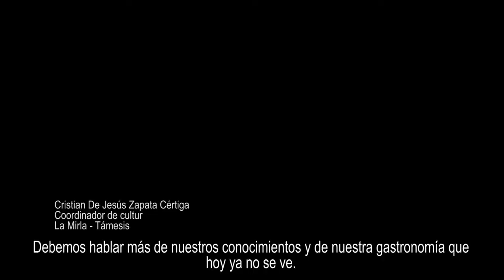Territorios Sagrados: Identidad y apropiación cultural Emberá Chamí en el suroeste Antioqueño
Este documental hacer parte de los resultados del proceso de *Escuela de Pensamiento para la Defensa y Cuidado del Territorio y los Derechos Colectivos*, y da cuenta de la visión de las comunidades del pueblo Emberá Chamí del suroeste antioqueño sobre sus territorios y las amenazas del extractivismo, así como las exigencias y propuestas para su defensa y protección. Este documental fue realizado por Soreidy Niaza, del resguardo Karmata Rua, y acompañado por Se Ve Producciones y el equipo de comunicación de PAS.

Dirección y Realización: Soreidy Niaza (Karmata Rua)
Producción General: Fabian Tascón (Karmata Rua)
Acompañamiento y asesoría: Se Ve Producción y Santiago Londoño (Comunicaciones PAS)
Con el apoyo de: Misereor